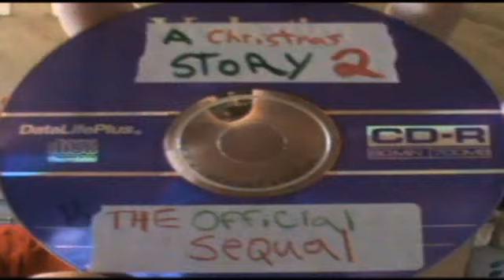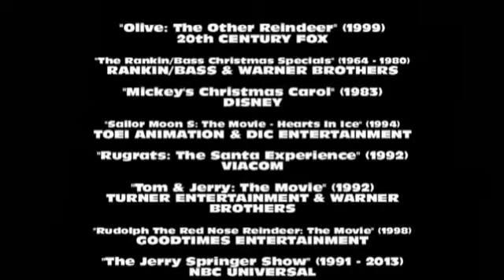Top 14 Christmas Specials - BIGJACKFILMS REVIEW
Wanna know BigJackFilms favorite Christmas Specials? Lets look at the Top 14. 14? A random number but here's Jack with his first Christmas Special to talk about them.

Michael Tanzer, Jeff Chapman, Celeste Heron, Mason McCleary, Ramsey Gram Tarek Aly & Giuliano Biagioni